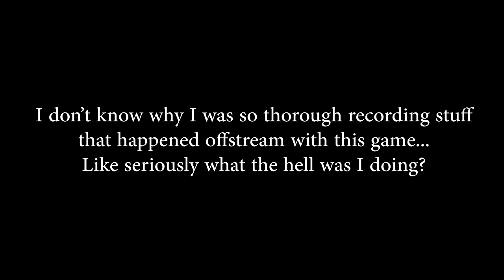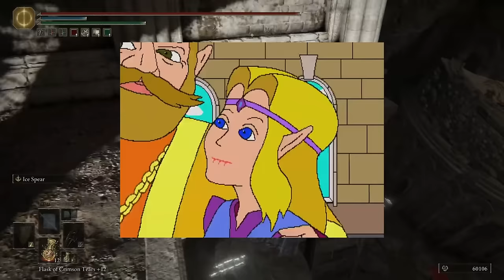Larken Ring - Episode 10: Elden Lord Baz Iodine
after nearly a year of making these, here's the finale! we'll be hopping back on the game in a couple months when the DLC drops but until then this is it. I think the plan with editing DLC footage is to make one huge video rather than a few shorter ones.

featured here are streams 27, 28, and 29, which was the finale. to watch the VODs themselves go here!

this particular episode took a while to come out because I edited it on my own, but I'd like to give huge, huge thanks to DinkBrinkus and EditManMurph for their great work on episodes throughout this series. without either of them this series truly wouldn't have been possible.